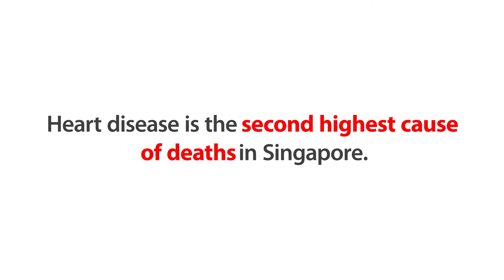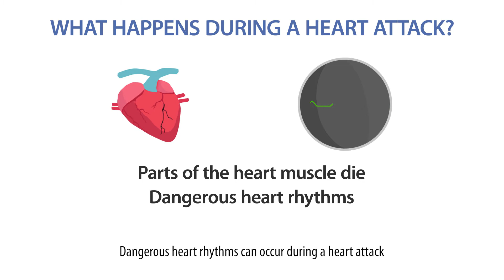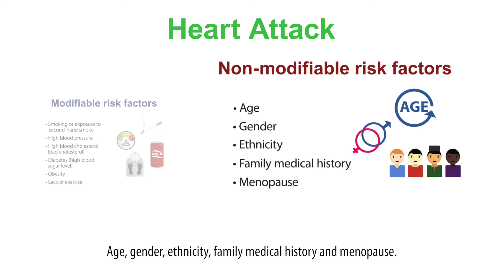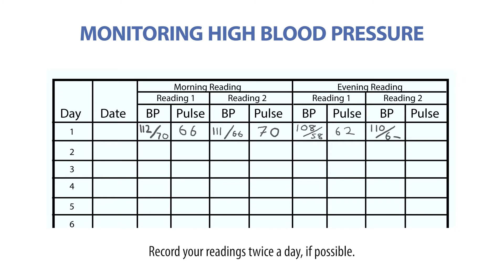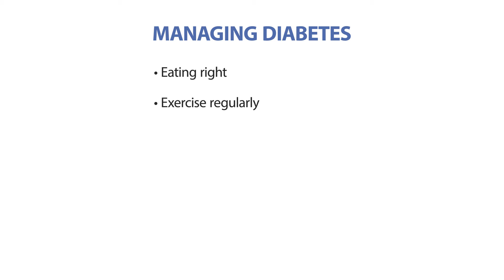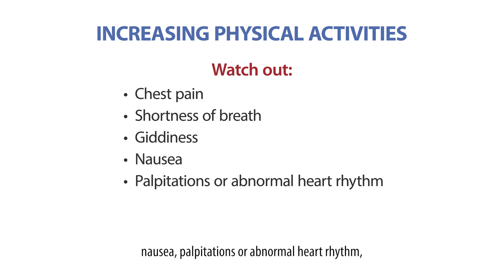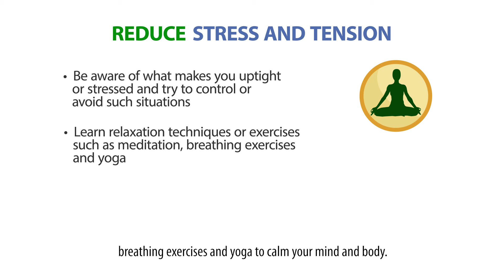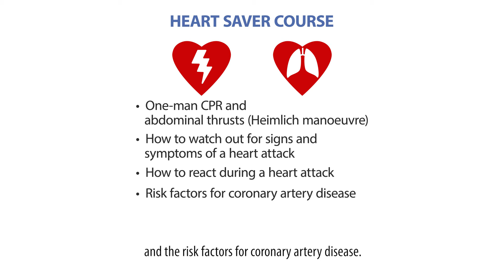Cardiac Rehab Programme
A good understanding of heart disease can help you better take care of your heart health. Knowing one's risk factors and managing them can improve heart health and lessen the risk of heart attack.